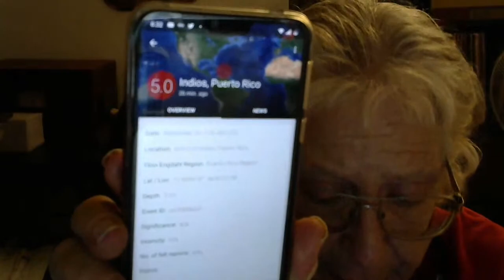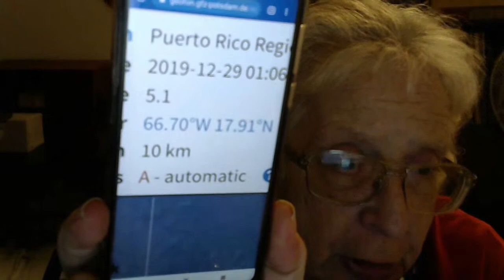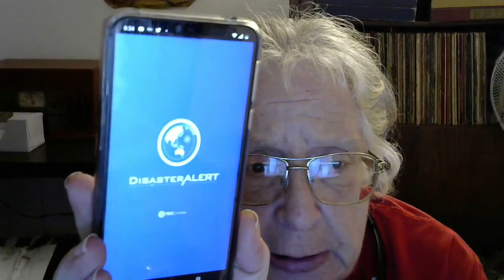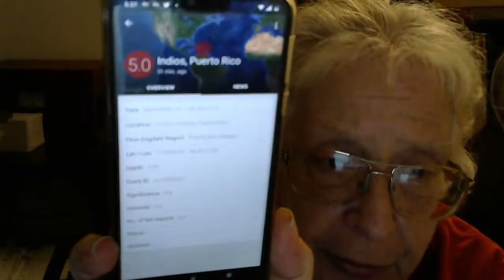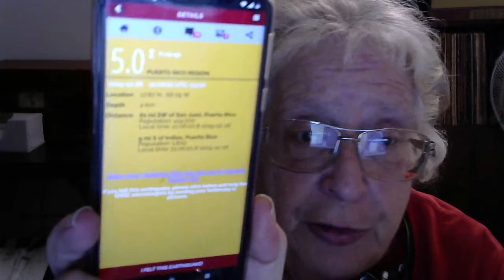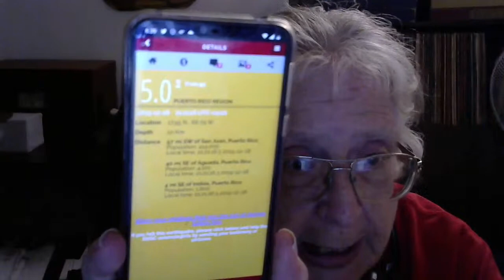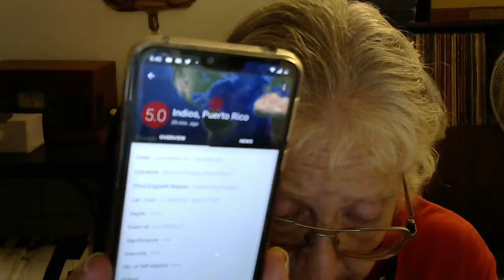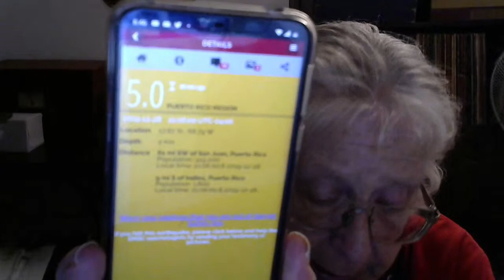12-28-2019 A 5.2 DOWNGRADED 5.0 PUERTO RICO REGION USGS PRELIM ADULTS ONLY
Educational purposes only ADULTS ONLY

Epicenter latitude / longitude: 17.976°N / 66.847°W ￼ (Puerto Rico)
Nearest volcano: Saba (385 km =222 miles away)

Estimated released energy: 4*10^12 J (1.11 GWh / 951 tons of TNT

PTWC 01 - No tsunami threat to PRVI from a nearby magnitude 5.2

USGS WEBPAGE
5.2 earthquake! Sat Dec 28 20:06:00 EST 2019 near 3km SW of Indios, Puerto Rico
DOWNGRADED
5.0 earthquake! Sat Dec 28 20:06:00 EST 2019 near 11km S of Indios, Puerto Rico

EMSC TWEET WEBPAGE
Earthquake (sismo) M5.1 strikes 88 km SW of San Juan (Puerto Rico) 7 min ago.
Downgraded webpage
Earthquake M4.9, PUERTO RICO REGION, Sun 29 Dec 2019 01:06:00 UTC+00:00
Upgraded
Earthquake M5.0, PUERTO RICO REGION, Sun 29 Dec 2019 01:06:02 UTC+00:00

Puerto Rico RegionTime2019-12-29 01:06:02.6 UTCMagnitude5.1Epicenter66.70°W 17.91°NDepth10 kmStatusA - automatic

An earthquake with a magnitude of 5.2 at a depth of 10.0 km (6.21 miles) has occurred at 3km SW of Indios, Puerto Rico, as reported by the National Earthquake Information Center (NEIC) of the USGS on December 29, 2019, 01:09:24 GMT. Preliminary

AFTER USGS REPOST
Disaster alert
An earthquake with a magnitude of 5.0 at a depth of 5.0 km (3.11 miles) has occurred at 10km S of Indios, Puerto Rico, as reported by the National Earthquake Information Center (NEIC) of the USGS on December 29, 2019, 01:28:25 GMT. Preliminary